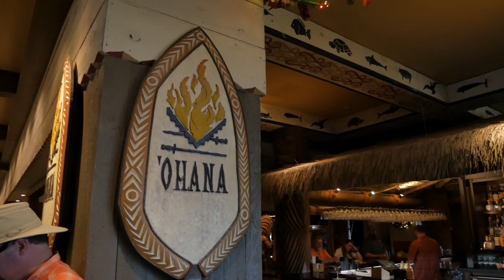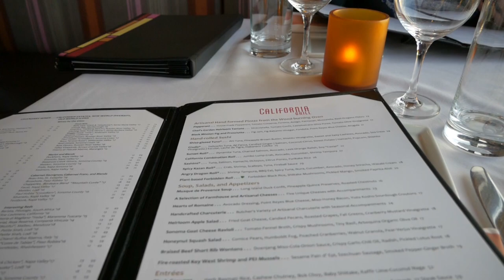The Absolute Best Disney Holiday Monorail Crawl | Vlog 2019 Ep 046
We set out to have ourselves a little Disney Monorail Crawl, but something magical happened, something very Disney. That's what keeps us going back, that extra magical feeling that only Disney can provide.

Panasonic G85
Panasonic LX10
Rode VideoMicro
Manfrotto Tripod
Zhiyun Crane M2
Yi 4k Action Camera